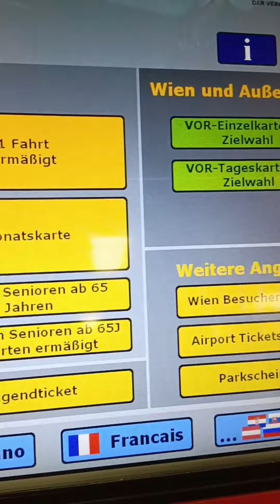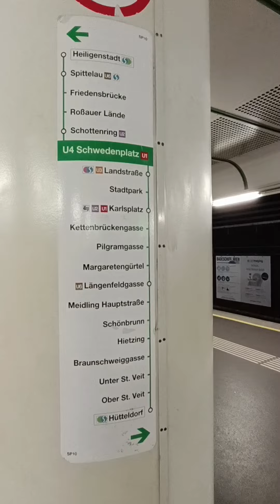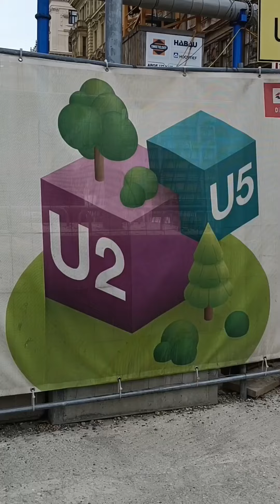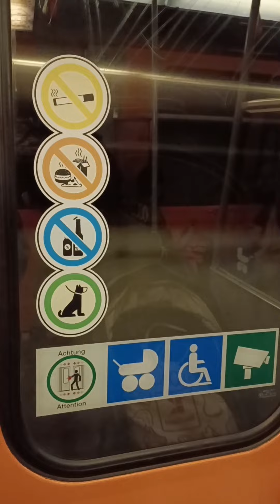Die Wiener U-Bahn (von und mit Sonja Hubmann)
In diesem kurzen Video erzähle ich euch ein bisschen etwas über das System der Wiener U-Bahn.

Video, Text, Montage, Background Music : Sonja Hubmann

Erstellt am 19. April 2024